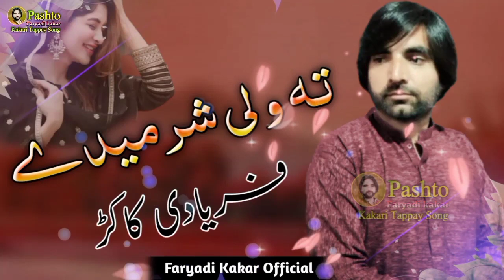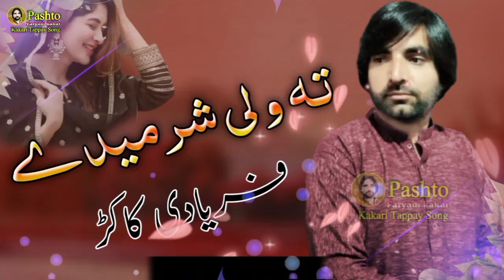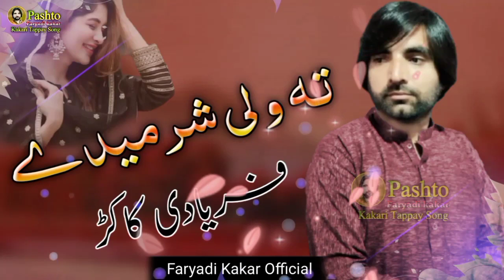Ni Was Ba rata Yayi C Ta Wali Sharmede | Faradi Kakar Pashto Kakari 2021